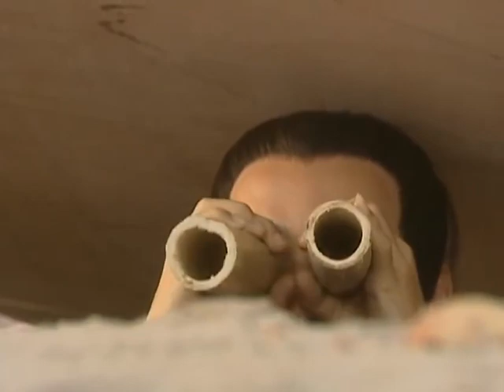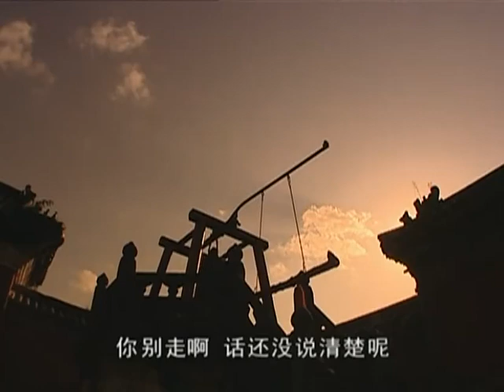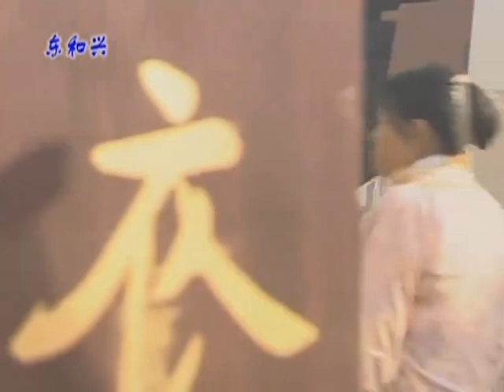《張三豐與朱元璋》01 | 九陰真經重出江湖群豪爭奪，張三豐功夫有成卻壹夜白發，朱元璋未成大事淪為乞丐 | 焦恩俊、李若彤、嚴屹寬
《張三豐與朱元璋》
導演：谭锐铭
主演：焦恩俊、李若彤、嚴屹寬
集數：36集

劇情簡介：
        元朝末年，朝廷腐敗，各地百姓不堪橫征暴斂，紛紛揭竿而起。僅壹年時間，各路豪強割據，天下大亂。
        武當為長春真人丘處機百歲舉辦大典，武林人士紛紛前往祝賀。元朝國師石勒繼祖奉朝廷之命逼迫丘處機交出全真教秘笈《九陰真經》。少林俗家弟子張君寶挺身而出，打抱不平。在丘處機內勁暗助下，張君寶出人意料地硬接下石勒繼祖的十招。
        在大漠閉關20年苦練太陽神功的赤必烈，帶著火狼、雪鷹兩位高徒上武當挑戰丘處機。赤必烈以雷霆萬鈞之勢橫掃武當，大肆殺戮全真教門徒。君寶激於義憤，刺殺赤必烈，失敗後被赤必烈扣為人質。因雪鷹相貌酷似君寶暗戀的沈蓉，君寶與雪鷹相處期間暗生情愫。